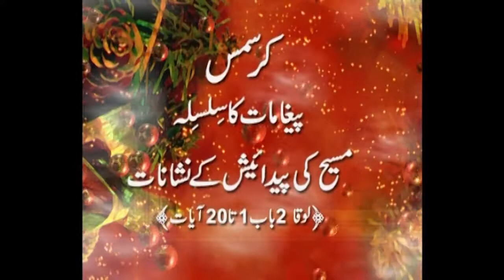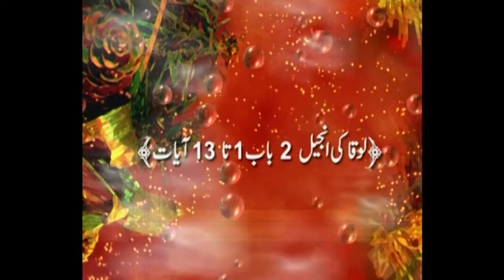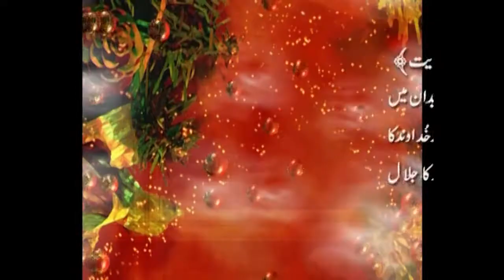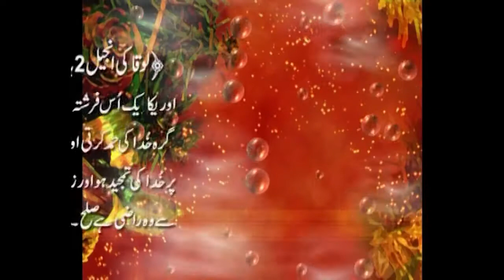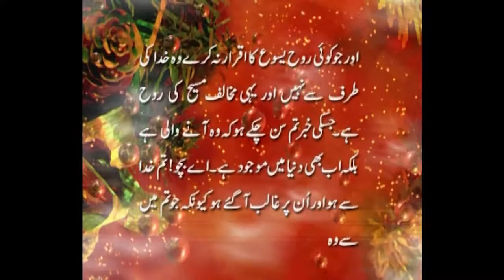Signs of the Birth of Christ